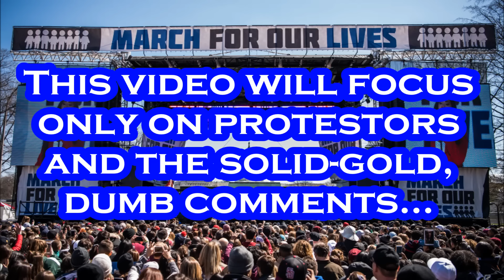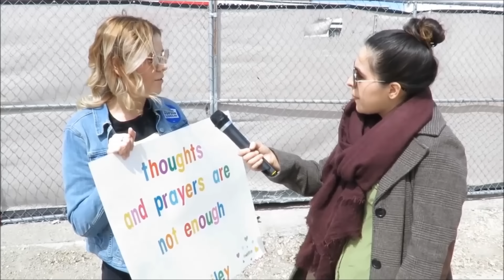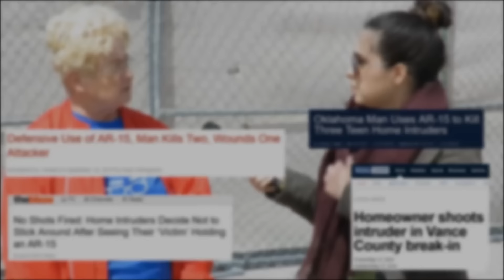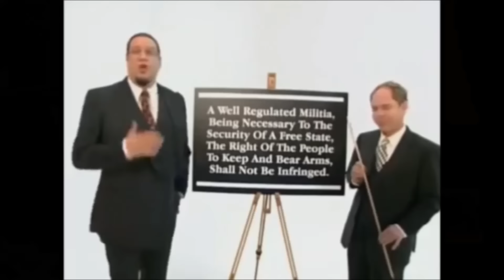Dumbest Liberal Gun Quotes 4 - Best Anti-Gun Fails Compilation - Protesters Gone Wild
Be sure to check out all 5 of my videos highlighting Dumb Liberal Gun Quotes!
In a time when gun control is such a hotly debated topic, why are so many of those who are in favor of destroying the 2nd Amendment so completely uninformed when it comes to guns & weapons? This is my all-time favorite "DUMB" things that have been said by social justice warriors and politicians over the years. It is quite clear to me that these people have no idea what they are talking about and want the citizens of the United States to go along with their law proposals and policy suggestions.
    There is no doubt that there are good things that can be changed in this Country when it comes to dealing with the "gun problem" in the United States but how can someone support these people when they are so uneducated about the subject they are trying to change?